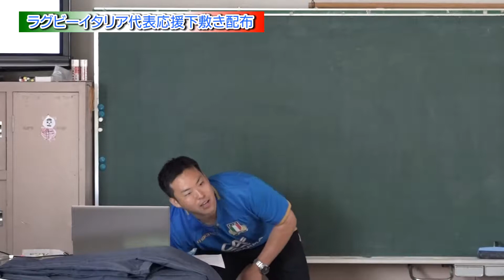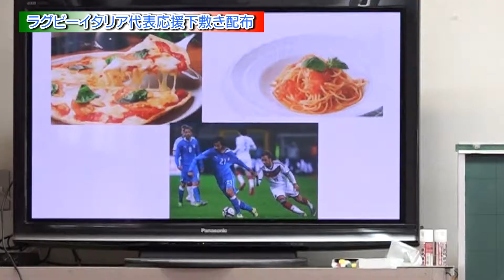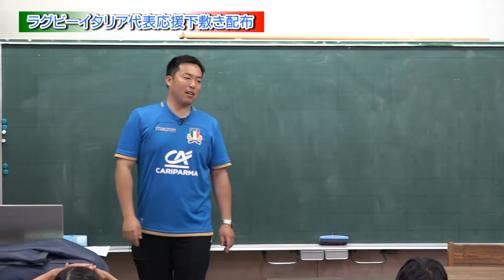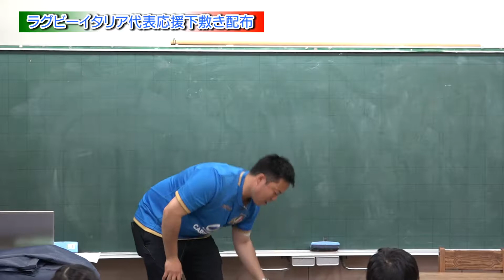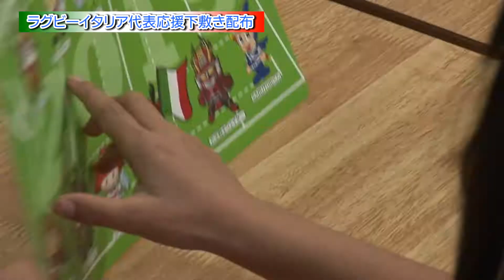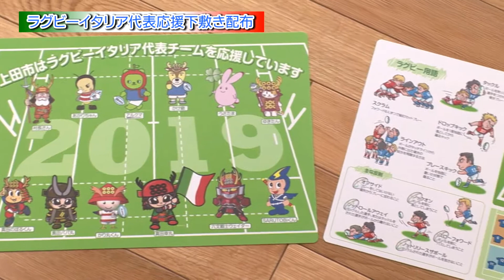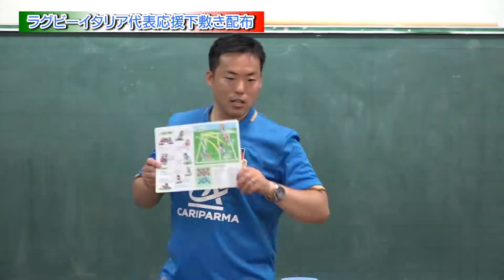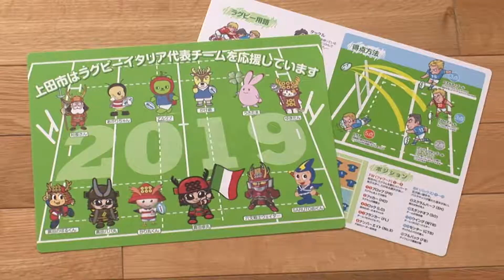「ラグビーイタリア代表応援下敷き」市内全小学1年生に配布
ラグビーワールドカップに向けて菅平高原でトレーニングキャンプを実施するラグビーイタリア代表を応援する取組の一環として、ラグビーのルールなどが印刷された下敷きを市内小学1年生全児童に配布しました。
今回は川西小学校で配布したときの様子をお届けします。